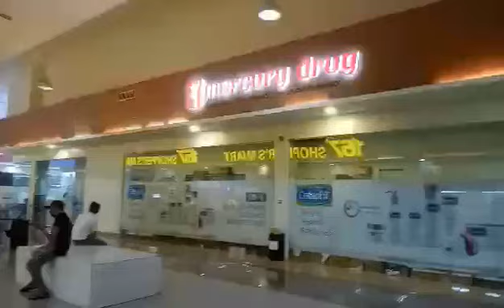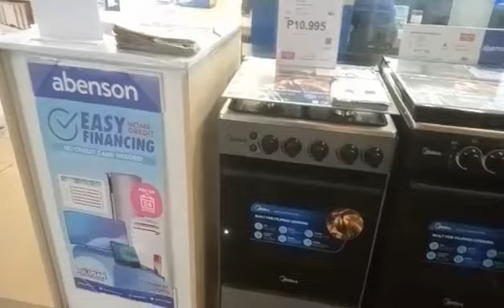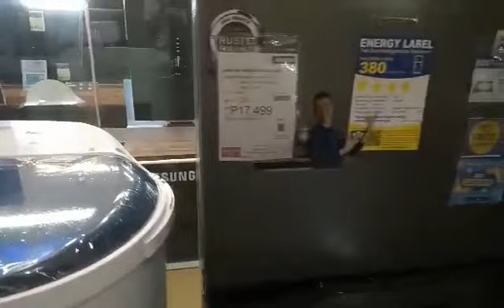while waiting my number, taking video inside the mall.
Habang na Pela NG BIR